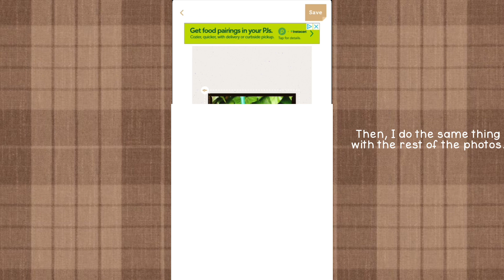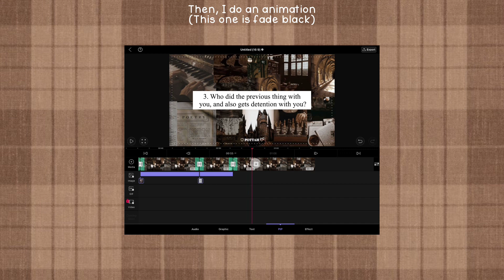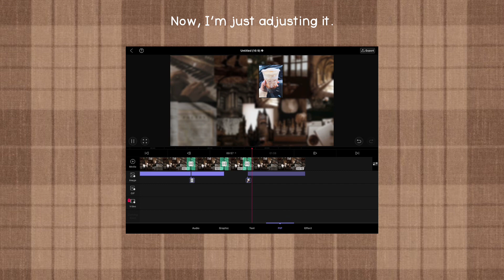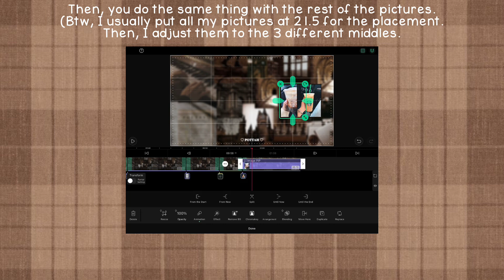𝐇𝐨𝐰 𝐈 𝐦𝐚𝐤𝐞 𝐃𝐚𝐭𝐢𝐧𝐠 𝐃𝐨𝐨𝐫 𝐆𝐚𝐦𝐞𝐬!